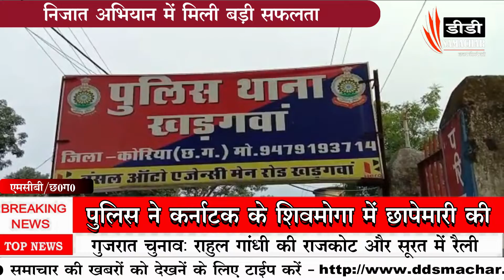मध्यप्रदेश से अंग्रेजी शराब की तस्करी, पुलिस ने चार आरोपियों को किया गिरफ्तार#DD SMACHAR